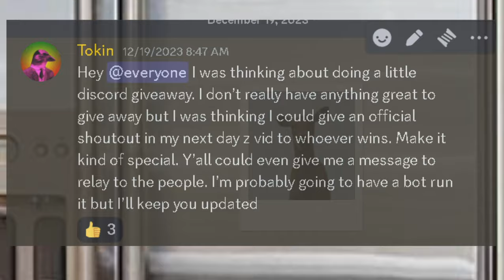Friendly DayZ player becomes a bandit and its hilarious.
looking for Dr. Bob Addams